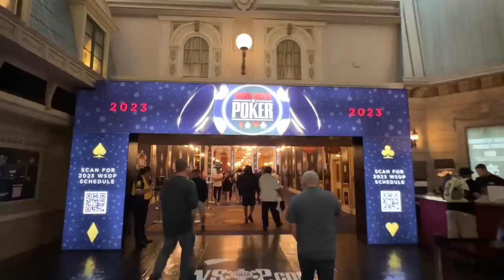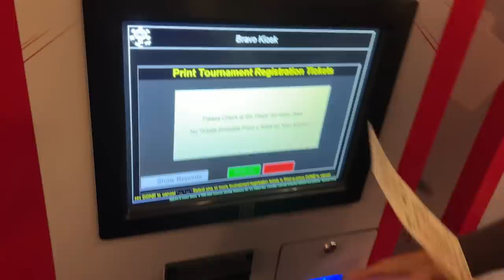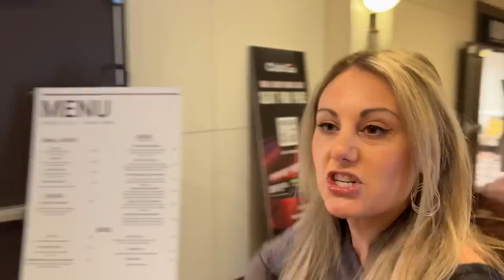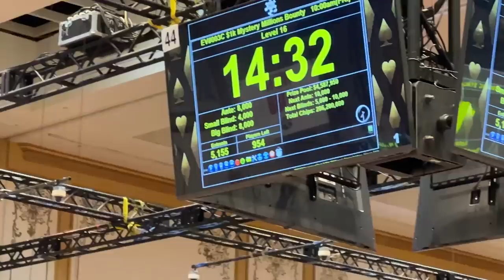I Build PILES Heading to the Money! WSOP 2023 Poker Vlog